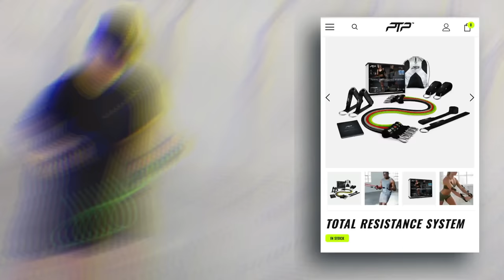I LET IN 10 & WENT VIRAL // Goalie POV Mic’d Up • Da Beauty League - Game 4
Game 4 of Da Beauty League in Edina, MN.
Mic’d Up GoPro in game.

YOUTUBE GEAR:
VLOG CAMERA
DSLR CAMERA
CAMERA MIC
WIRELESS MIC
SOCIALS: